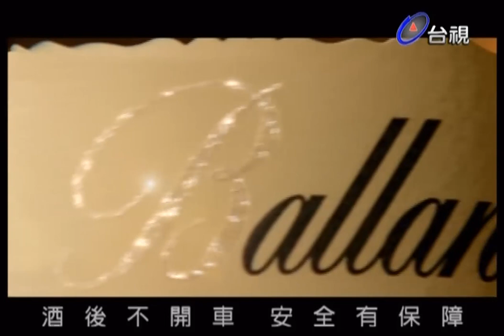廣告 Ballantine's 百齡譚 真世界 2009 09